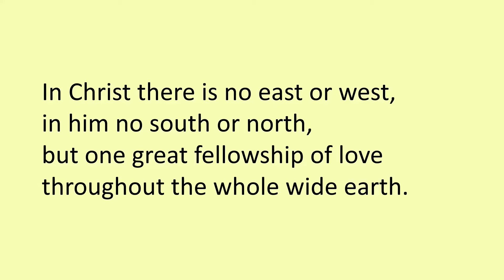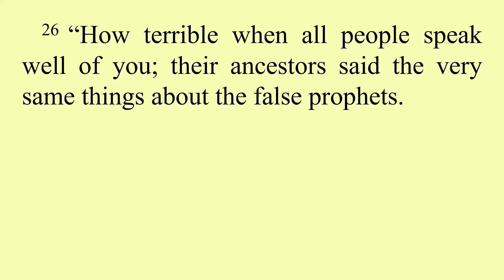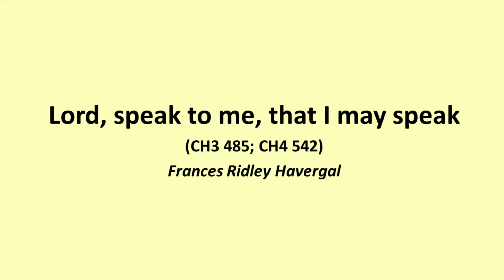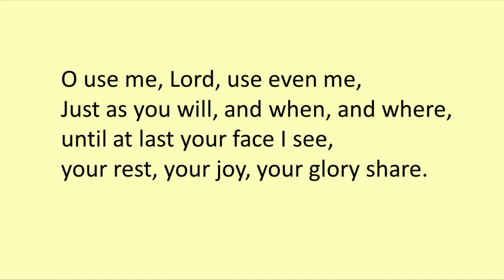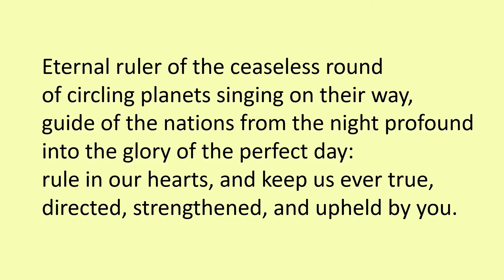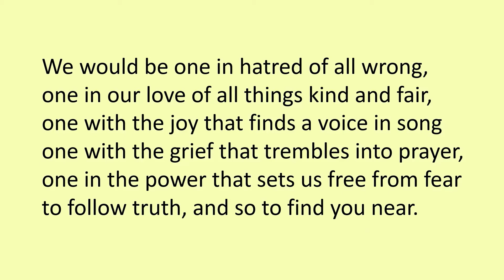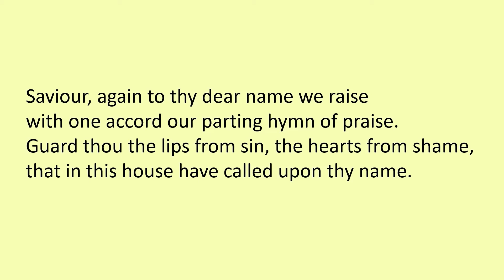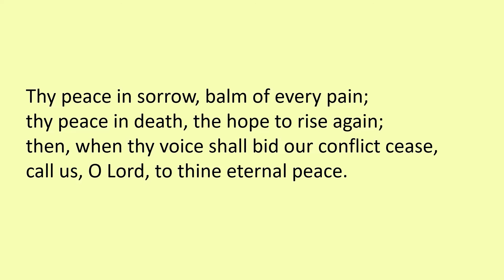2021 05 09 Sunday worship 9 May 2021